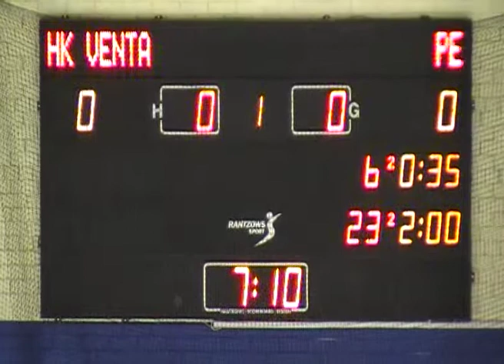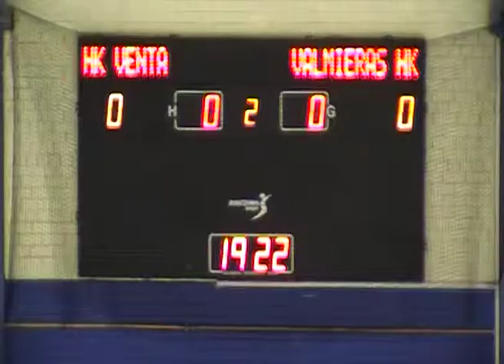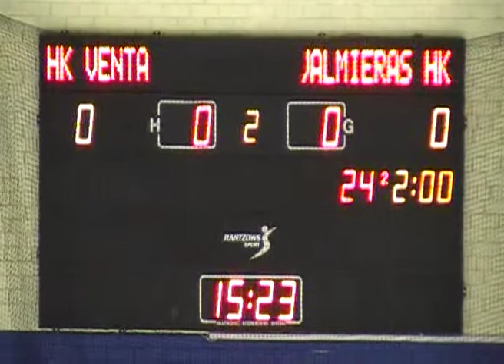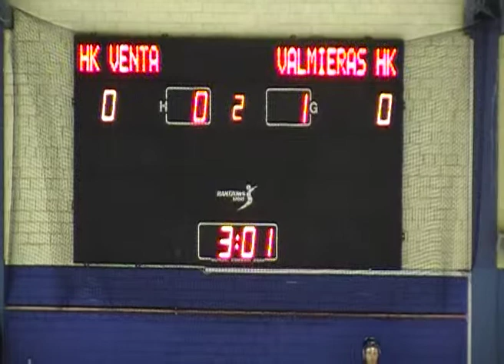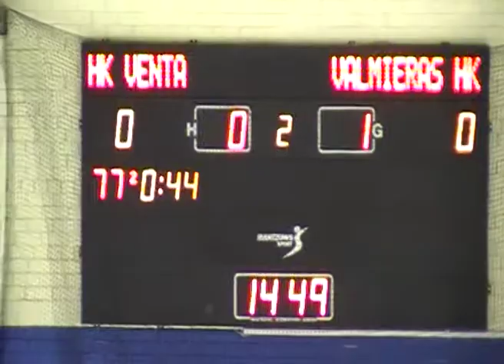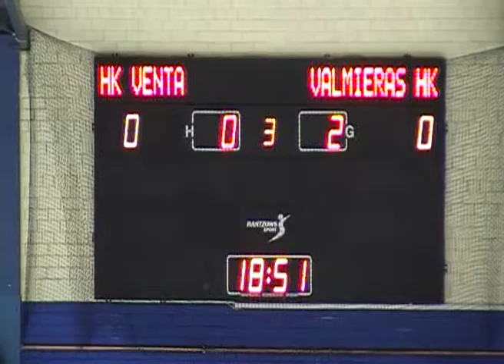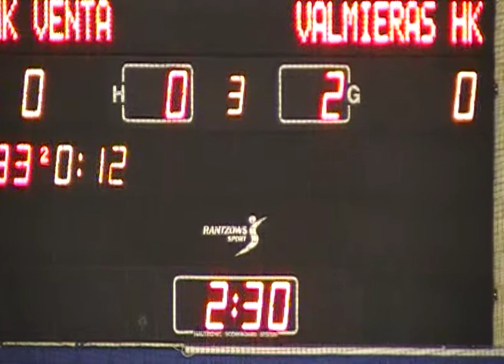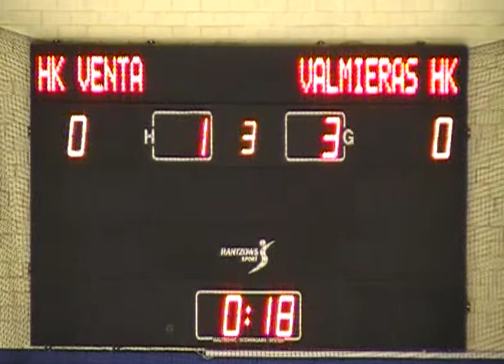HK "Venta 2002" - Valmieras HK/BSS/ViA | JAHL | 24.02.19.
24. februārī Valmieras hokejisti aizvadīja spēli izbraukumā, tiekoties ar HK "Venta 2002" hokejistiem, pamatlaikā svinot uzvaru pār mājiniekiem ar 3:1.